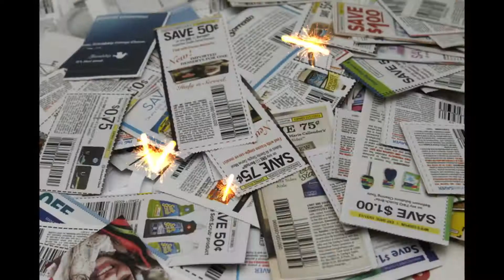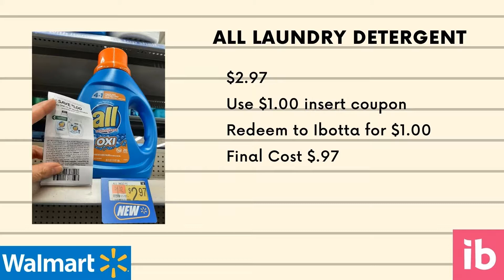Ibotta Haul 4/20~ See what I got for cheap, free and money makers!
In this video I head to WM to work on my mid week money maker bonus.

Join Fetch using my code
 YB5YW

Join Shopkick using my code
GIFT680279